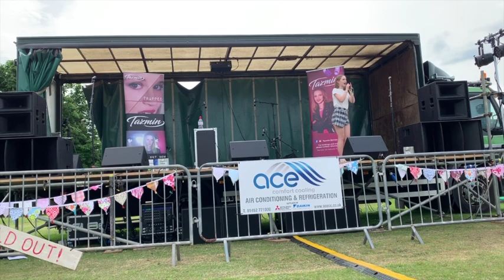One Kiss (Dua Lipa) by Tazmin LIVE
A cover of One Kiss by Dua Lipa from my set at the amazing Bis'Up 2019 Festival.